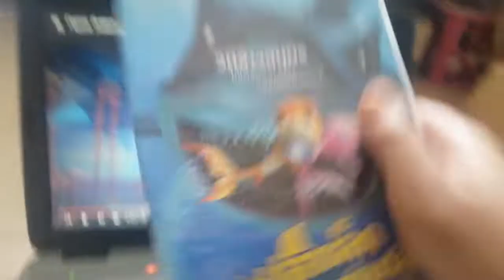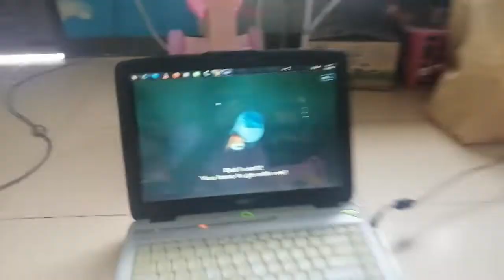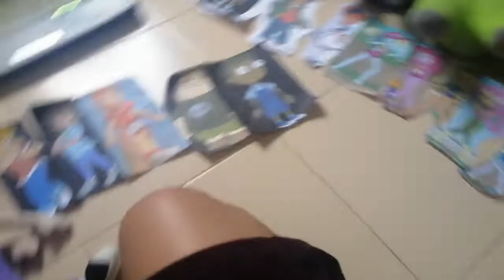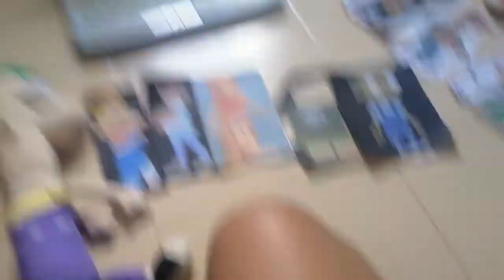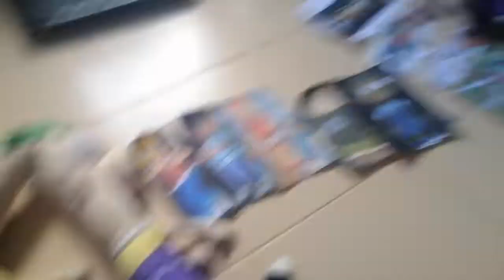Phineas​ and​ Ferb​ The​ Movie​ (2015)​ Part​ 17